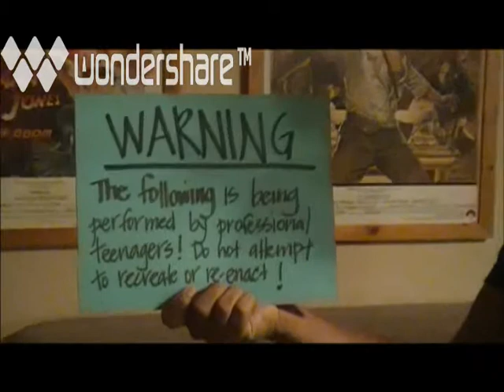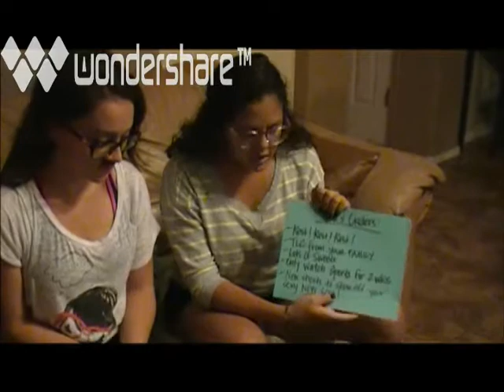Tata's Knee replacement skit vcard.mp4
We love you Tata and just wanted you to know we know everything is going to be better after you get your titanium knee :) These kids are bonkers about you..."knee"d I say more?...lol